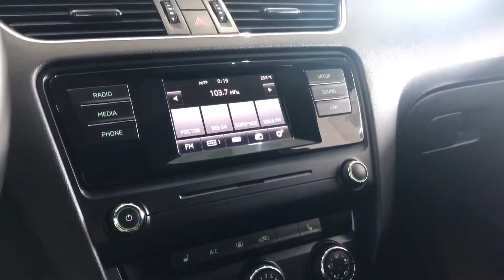Видеопрезентация автомобиля Шкода октавиа